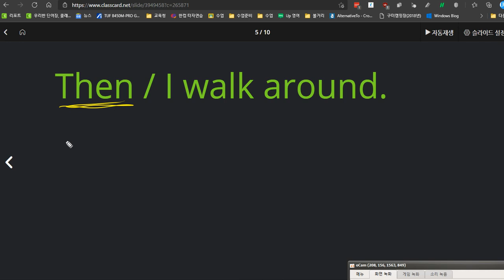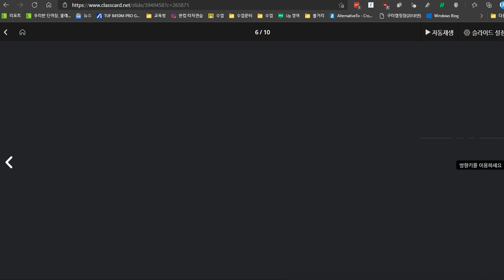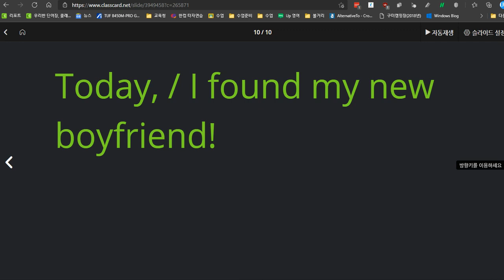김지호 2021 01 28 3번째